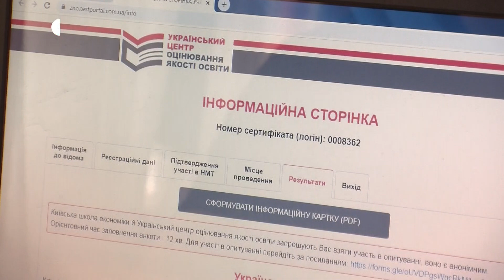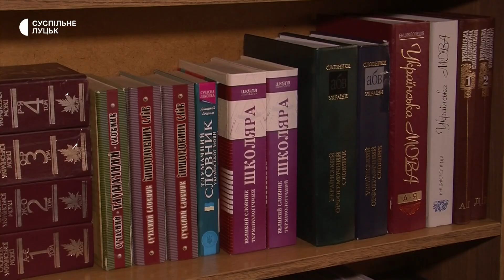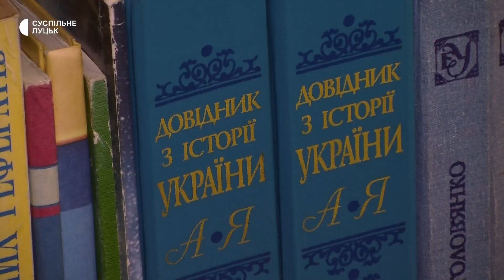Розв'язав усі завдання за 25 хвилин: випускник із Луцька склав мультипредметний тест на 600 балів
Випускник луцького ліцею № 21 Олександр Загребельний отримав максимальні 600 балів під час національного мультипредметного тестування, яке цьогоріч запровадили замість зовнішнього незалежного оцінювання.